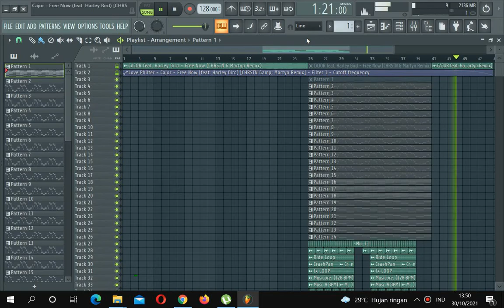FREE + FLP Cajor - Free Now (feat. Harley Bird) [CHRSTN & Martyn Remix] Remake